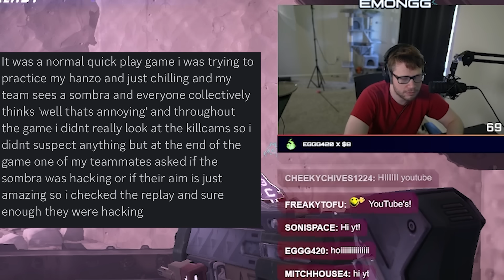This Cheater Had The WORST EMPs I've Ever Seen | Overwatch 2 Spectating Cheaters